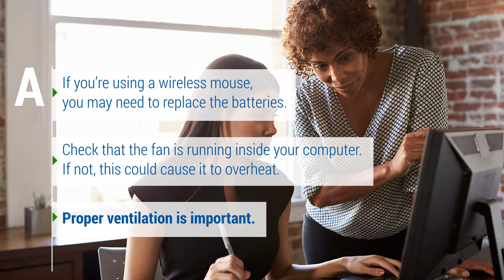Why does my computer keep freezing?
Watch this video to learn some reasons why your computer is freezing up and what you can do to fix it.